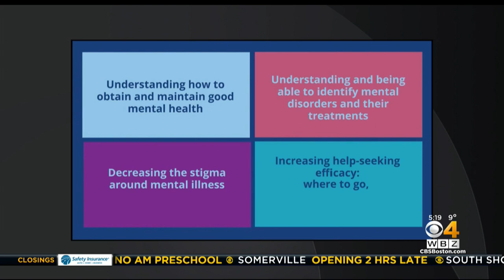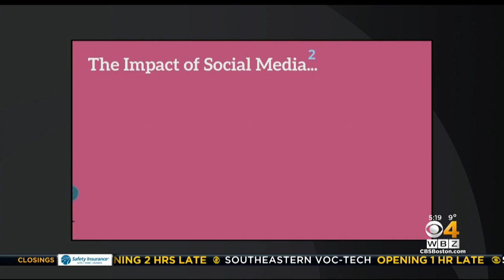Non-Profit Teaching Teens ‘What They Need To Know’ About Mental Health